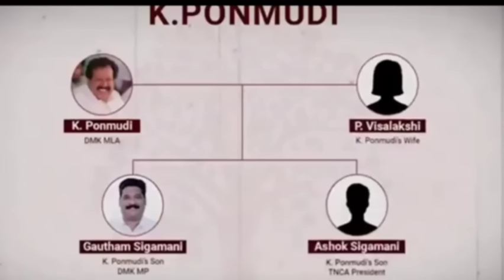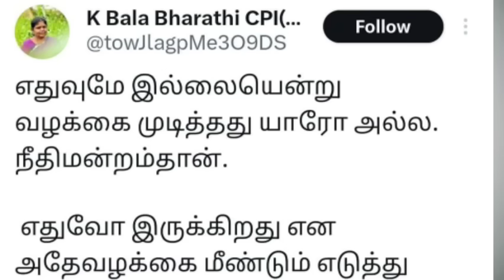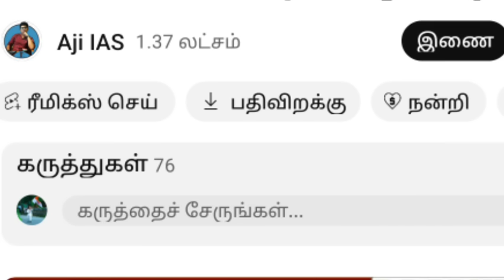அடுத்த அமைச்சர் இவர்தான் ; அண்ணாமலை அதிரடி | தேசிய ஊடகத்தில் நடந்த விவாதம் திமுகவை தெறிக்கவிட்ட பாஜக